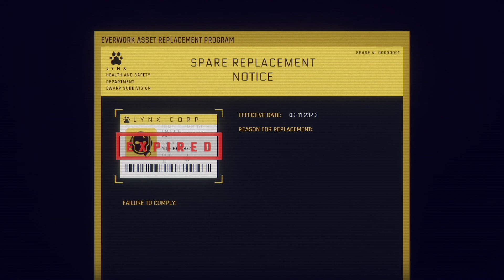[9] Hardspace:Shipbreaker - How many times w/Emulcifier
Hardspace:Shipbreaker

Welcome to LYNX, the solar system’s leader in spaceship salvaging!

We offer you the privilege of helping turn humanity’s past into its future by salvaging ships in zero-g. Each one is a puzzle, and how you solve it is up to you! Carve your way in, salvage everything, and maximize your profit.

Our cutting-edge LYNX tech helps you do the job. Slice metal with the laser cutter and use the grapple tool to move salvage with ease. Earn upgrades, such as demo charges, sensors, and safety gear.

Careful where you point those tools! Hazards include explosive decompression, fuel, electricity, and radiation. Your life is protected by our EverWork™ technology, but our profits aren’t.

Your LYNX adventure starts now! Account balance owing is:
1,252,594,441.92 Credits
Start paying that debt! Good luck, shipbreaker!

• Experience daily life as a blue-collar spaceship salvager
• Cut and destroy at will in a next-gen physics sim
• Salvage through a compelling campaign, relax in freeplay, or compete in timed challenges
• Explore a variety of ship types with unlimited variations
• Upgrade tools and gear to take on bigger and harder ships